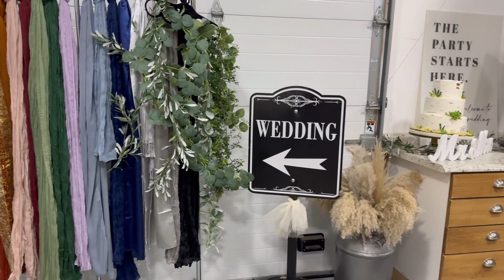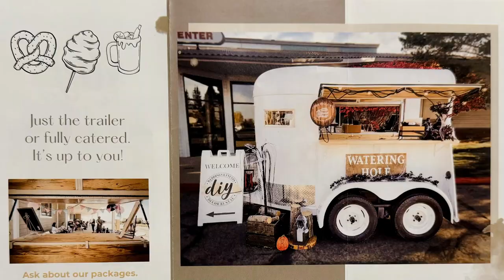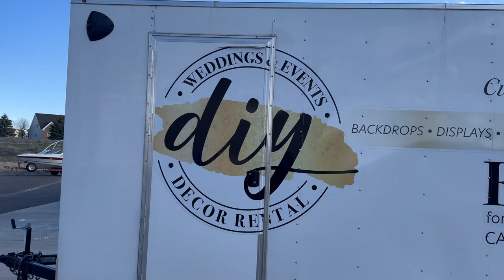Ep. 41 - Our Spring Break! Epic Water Tower Tees! DIY Wedding Season! Prime IV!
Vacation brain, touch grass, kids these days are getting nicer with their insults but self diagnosing and using medical terminology to justify their feelings, mental health can be subjective, Utah should have a cartoon set in their state, Yellowstone National Park is 96% in Wyoming, 3% in Montana, and 1% in Idaho, cranberry bog spiders are wolf spiders, venomous vs poisonous, Mohawk Ironworkers worked in New York from the 30s to the 70s, Karley's tailbone tingles with her fear of heights, the brand new (vintage) Idaho Falls Water Tower t-shirt from Teton T-Shirts, the new Sprite Chill flavor tastes like if Sprite and a Cherry Lime Rickey had a baby, Karley's brilliant idea for the new Idaho Falls water tower design, the man who designed the vintage water tower color scheme and why there's a small bench along the river dedicated to the design, local photographer Kevin Odette who makes the cool Street Level collages also makes an amazing lemon cheesecake, don't post about taking a break or coming back from a break on social media, shout to Lane and Whitney and Kevin, other friends of the show Nick and Autumn Beahm, Autumn's DIY Weddings & Events decor rental and drink trailer rental, Mike perfected his signature Split pea and Honey Baked Ham soup, when you post about making something show the finished product first, ridiculous recipe blog stories that hold you hostage for the recipe, is there a song about hambones, Alvin and the Chipmunks Meet Frankenstein, trying exotic meats like frog legs and snake and buffalo and elk and venison and alligator and octopuses, Homelander and The Deep from The Boys, Aquaman and DC Comics and Marvel, Deadpool 3, fun popcorn buckets, Mike and Karley's Possibly Picasso creations, Kinder Happy Hippo Biscuits, Prime IV therapy and IV drip infusions, self care